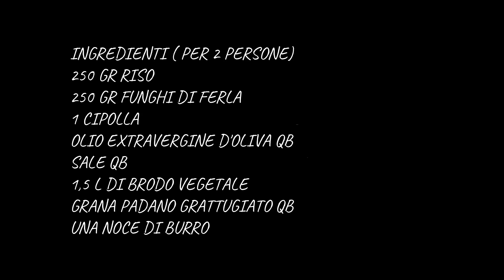RISOTTO CON FUNGHI DI FERLA